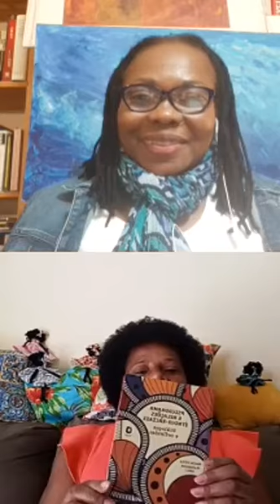Café da Manhã/Frühstück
Nessa live dia 30/08/2020, conversei com Ermelinda Marçal.  Ela é Assitente Social, Artesã e Contadora de História.